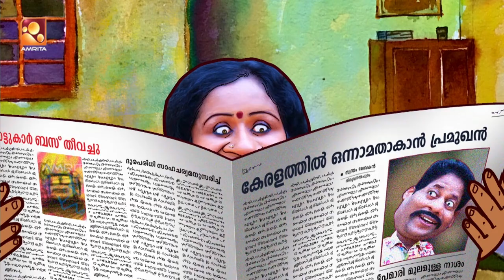Aliyan vs Aliyan | Comedy Serial | Amrita TV | Ep : 309 | "പദ്ധതി " !!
Aliyan vs Aliyan is a family comedy sitcom by Amrita Television. This serial showcases the love and hate relationship between two brother-in-laws and their families. Manikandan Pattambi, Sneha Sreekumar, Riyas Narmakala, Manju Pathrose, Sethulekshmi, Binoj Kulathoor, Mani Shornur and & Akshayamol are leading the roles respectively.

Sethulekshmi                 - Ratnamma
Akshayamol                   - Thakkilimol